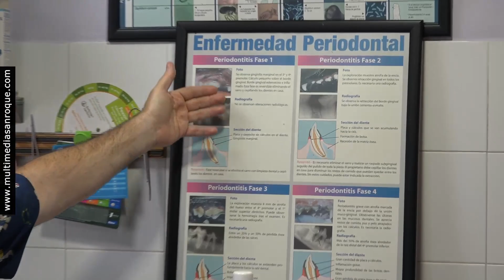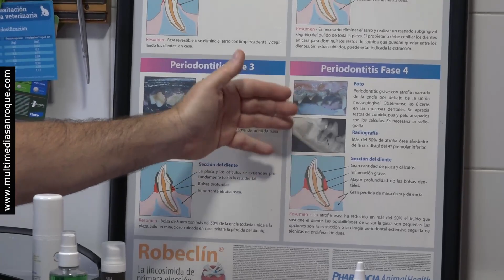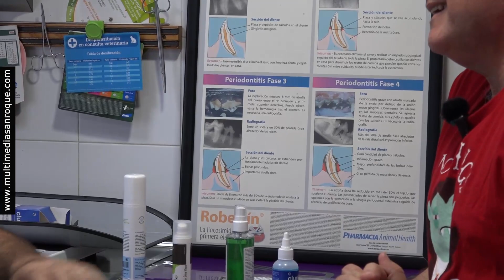TU MAÑANA SECCIÓN VETERINARIO 23 MAYO 2023